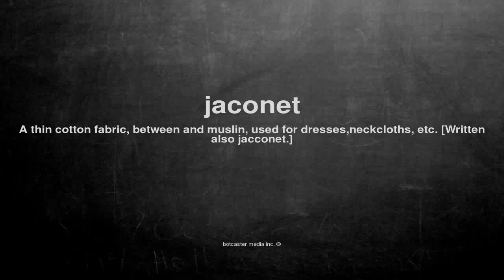What does jaconet mean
What does jaconet mean in English?